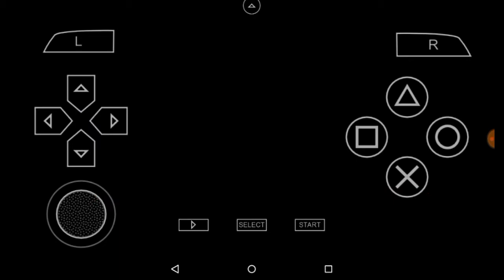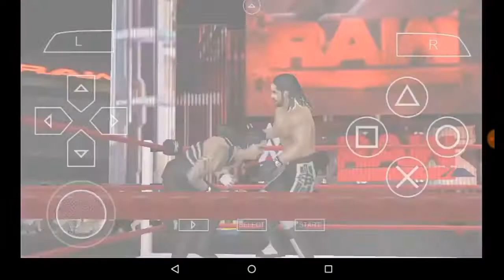WWE 2k17 Gameplay (Falcon's Arrow)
WWE
WWE
WWE
WWE
WWE
WWE
WWE
WWE
WWE
WWE